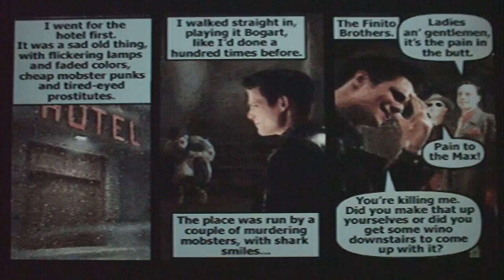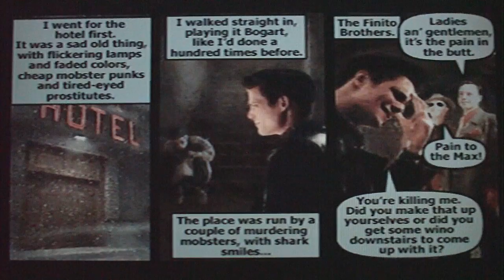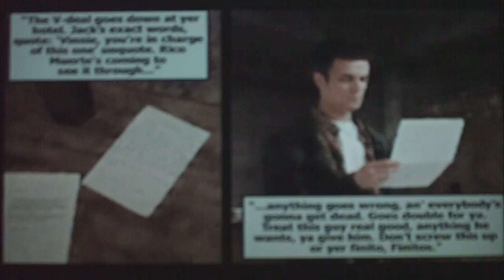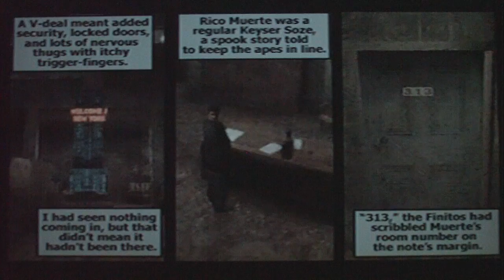Max Payne Part 3-Playing It Bogart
Welcome to my Let's Play of Max Payne. The game follows the titled hero, Max Payne, three years after his wife and baby daughter is murdered. During an undercover operation, Max is soon framed for murder and is pursued all over New York City by the NYPD as he goes on a one man war against the criminal underworld, which ultimately leads to one truth...who was responsible for the death of his wife and child?